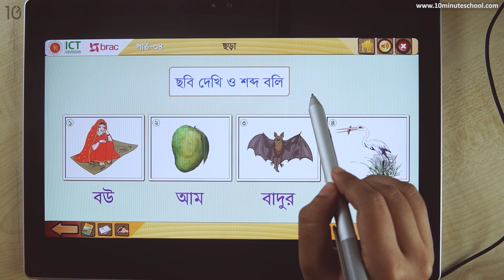০৪. পাঠ ৪ : ছড়া - আতা গাছে তোতা পাখি [Class 1]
Instructor Name: Umme Hani